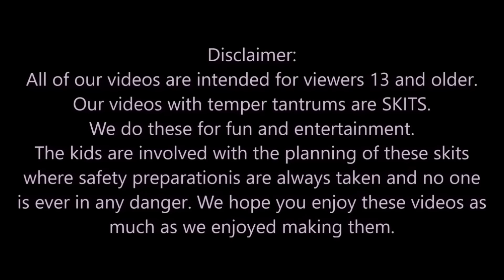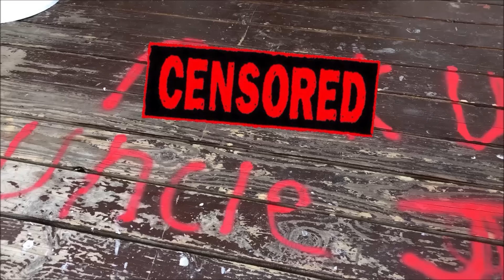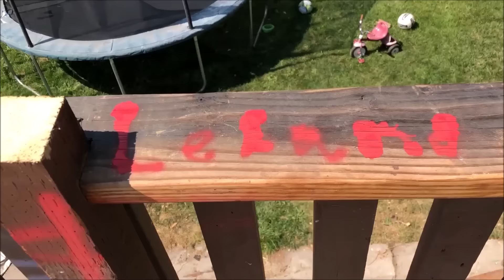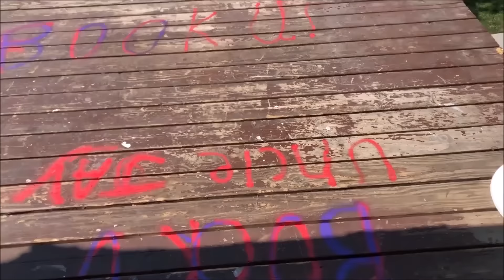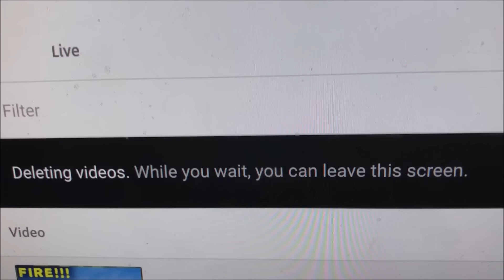Kid Spray paints F-Word On Uncle's Deck - Then This Happened!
Kid Vandalized Uncle's house by spray painting the F-word on his uncle's deck and then this happened.
kid spray paints swear word because he wanted to get back at Uncle Jay. Just like the time when kid spray painting garage door, this time uncle Jay is the who who gets his property vandalized by Leland. Uncle Jay freaks out after seeing kid writing swear word with spray paint on his house.
Leland wanted to get back at Uncle Jay. So today he takes a can of spray paint and writes a swear word on the deck of his uncle's house. However, Uncle Jay and dad walk in and kid gets busted in the act. See what happens next.